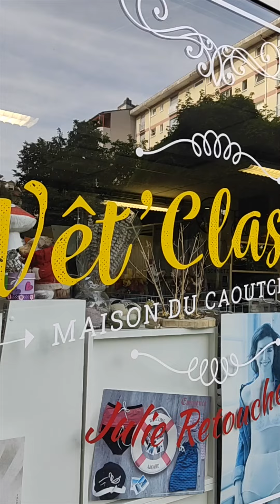Cliclac Commerce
36 années de professionnalisme, de bonne humeur et convivialité avec Christine Perrollet chez Vêt'Classic sans oublier Julie la retoucheuse, avenue de Verdun à Aix-les-Bains.